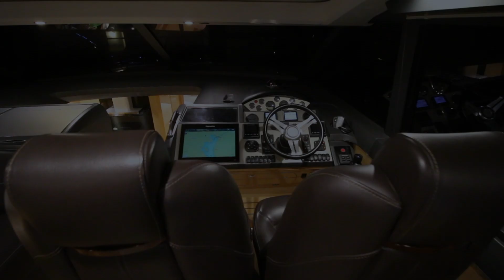Princess V52 - Sales video, Nylund's Boathouse